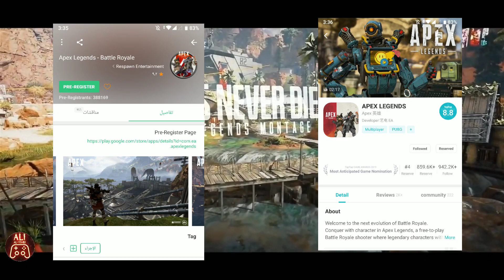رسمياً العرض الأول للعبة APEX LEGENDS Mobile القادمة على أجهزة Android/IOS هذه سنة 😍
سوف يتم إصدار العبة في هذه السنة 2020 😍⁦👋🏻⁩

قبل كل شيء رابط الدعم مادي الي يحب يساعدني ⁦☺️⁩

غير معروف حجم العبة!!

حالياً تسجيل مسبق فقط...

links
رابط العبة  APK pure

(مواصفات جهازي Black shark)

- رام 8gb
- ذاكره 128gb
- معالج سناب دراجون 845
- بطارية 4000 ملي امبير
- شريحة اتصال عدد 2 يأخذ
- مع كيم مود يتحول جهاز إلى منصة العاب ولا يستقبل أي اتصالات أو الشعارات 😂👍

البرامج الي أستخدمها كثير  سألوني عليها 🙄👍